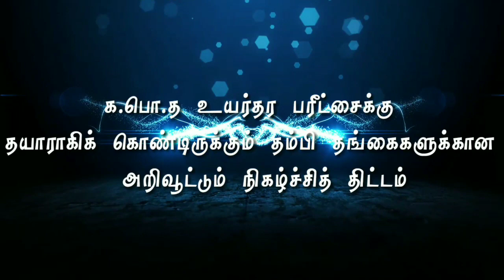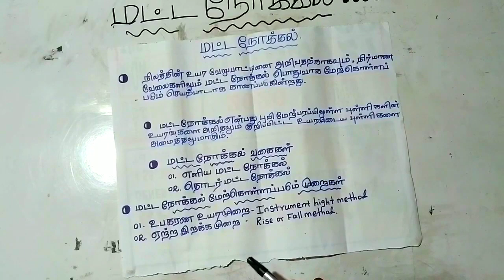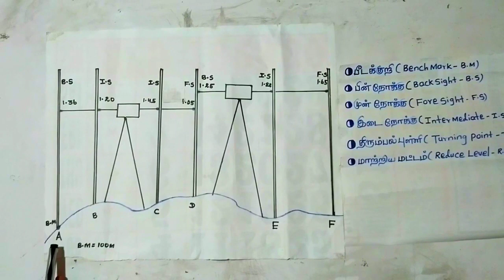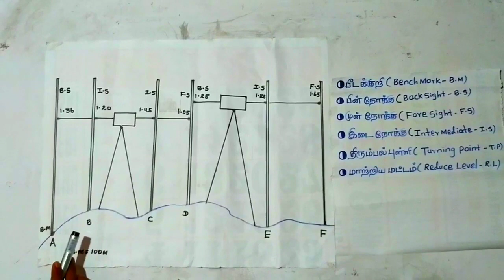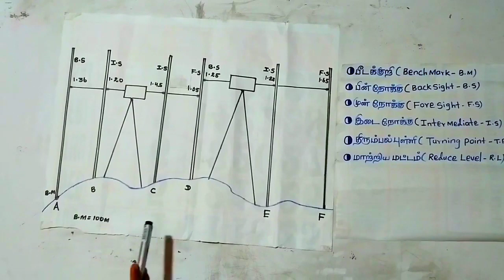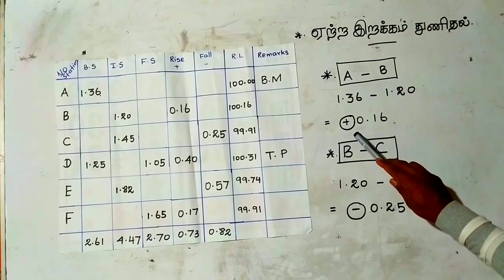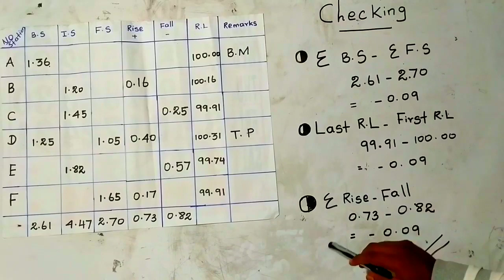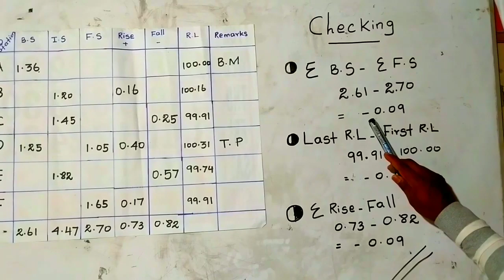மட்ட நோக்கல் _ Leveling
අනෙකුත් පාඩම්

අපව සම්බන්ද කරගන්න.